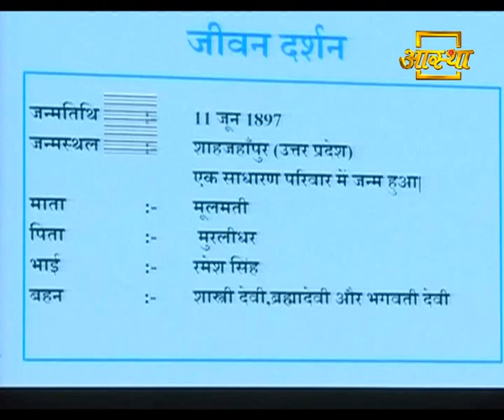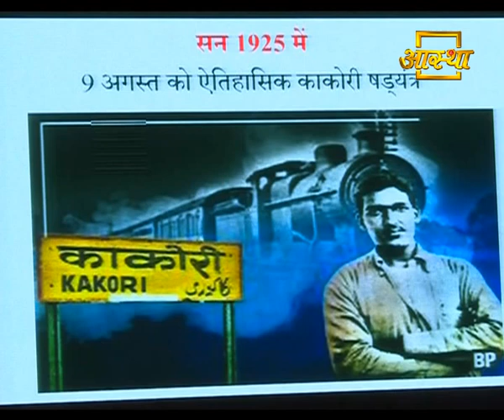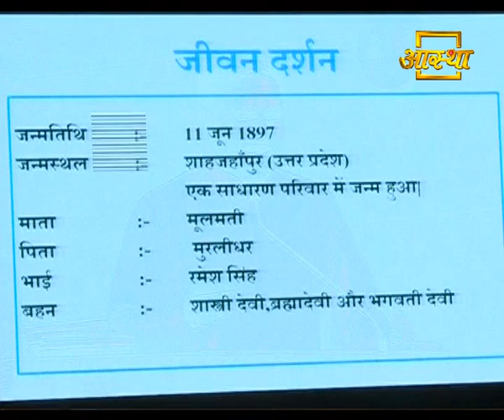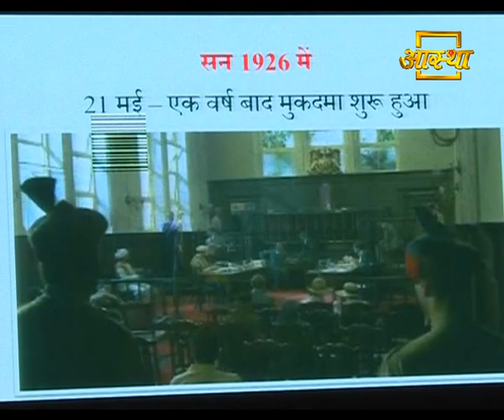पण्डित राम प्रसाद ‘बिस्मिल’ (Pandit Ram Prasad Bismil) जी की जयंती पर विशेष कार्यक्रम | Bhai Rakesh